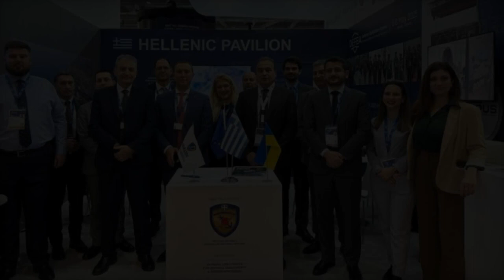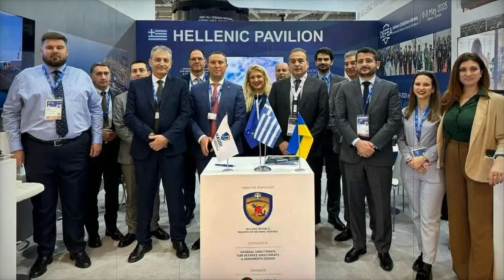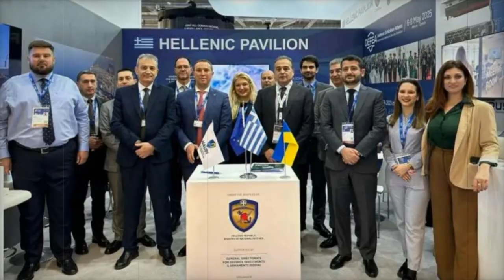Greek and Ukrainian defense industries forge alliance at World Defense Show 2024